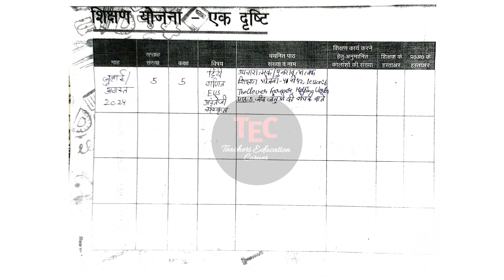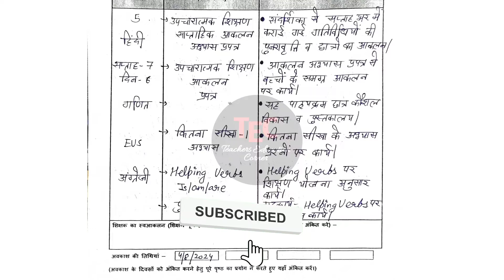30 July 2024 तक bhari hui shikshak diary pdf | Shikshak Diary Class 5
New Shikshak Diary Class 5 | 29 से 30 July 2024 pdf | शासन के नए निर्देशानुसार शिक्षक डायरी कक्षा 5 प्राथमिक स्तर

Queries Covered:
shikshak diary July 2024
shikshak diary august 2024
shikshak diary class 1 to 5 pdf
bhari hui shikshak diary class 5
shikshak diary for class 5
भरी हुई शिक्षक डायरी
kaksha 5 ki bhari hui shikshak diary